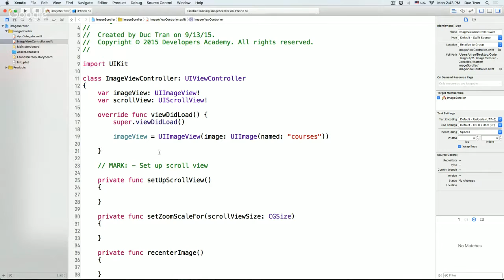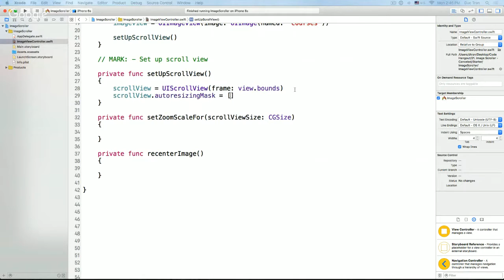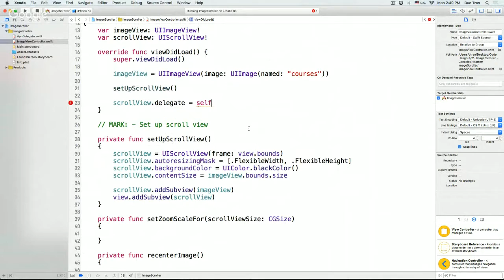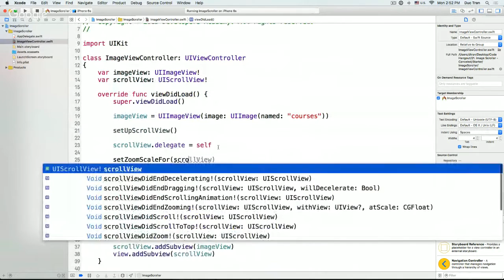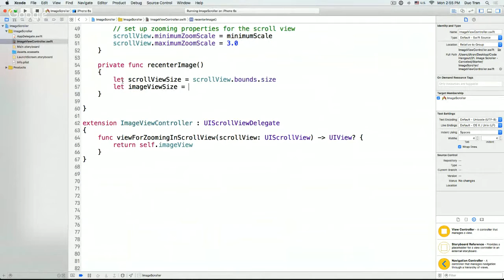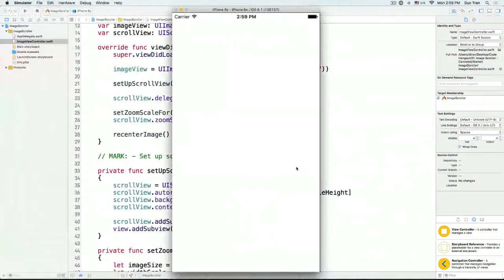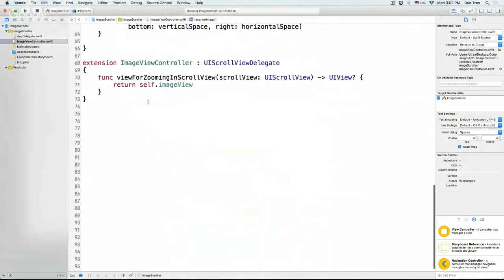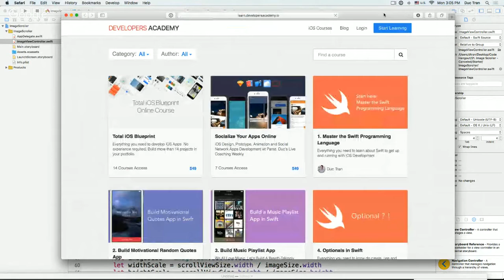LIVE Coding 24: How to Create Image Scroller Effect like Twitter, Facebook, and iMessage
You must have been using a photo view controller that displays a scrollable photo. Yes, in this video, we will learn about utilizing the power of UIScrollView in iOS to have this scrolling, pinching to zoom effect.

Code Hangout is hosted by Duc Tran, founder of Developers Academy. This is his free-style no notes, no teleprompter presentation and live coding broadcast with you guys everyday.